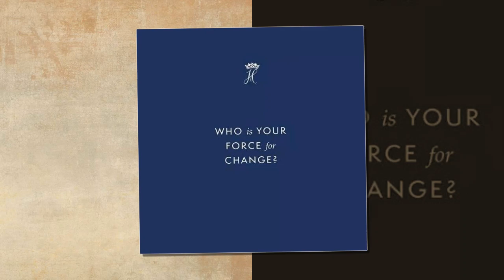Picture of Meghan Markle's baby Archie shocked the world, Fans Worry He’s Sick